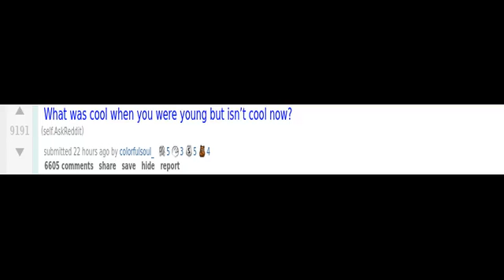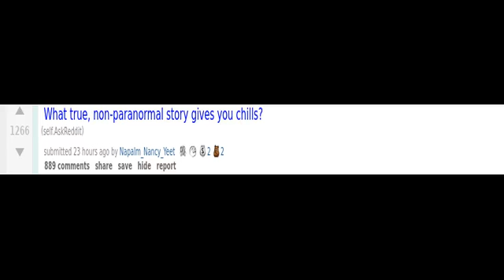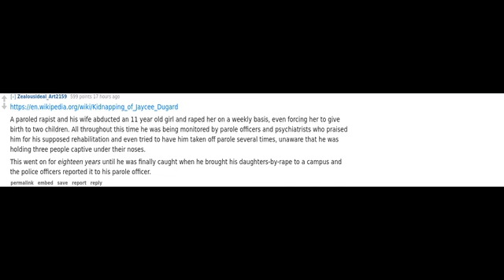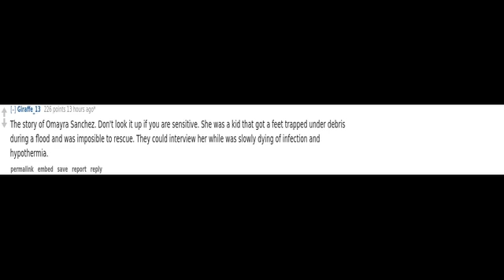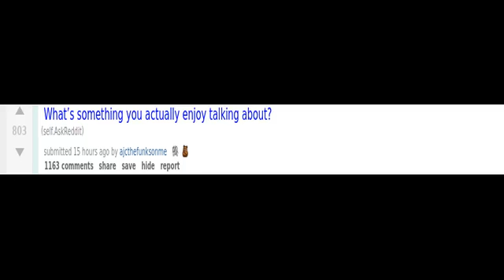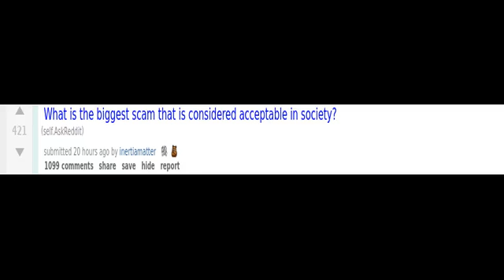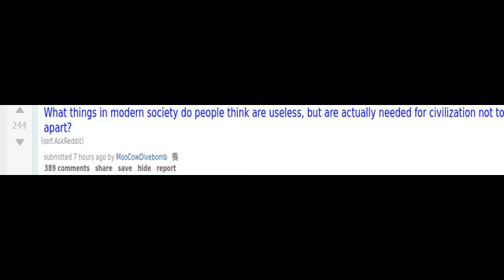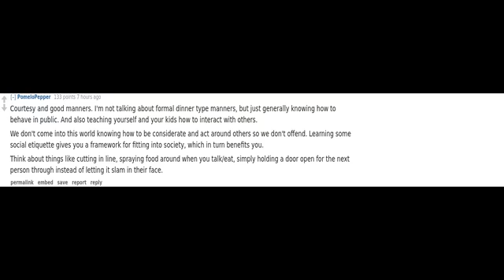(r/AskReddit) What seems cool but isn't?